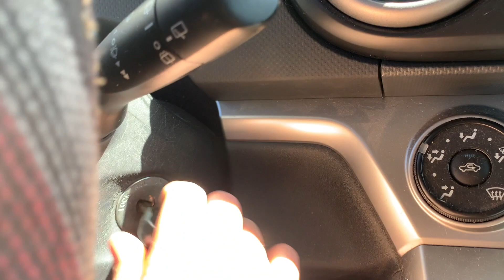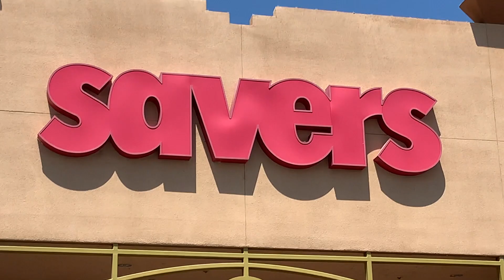Post Quarantine Thrift Haul | good findz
Another thrift haul!

As you guys probably know, I've been in an airbnb for the last month and a half and that had the worst internet connection but I am back home so please enjoy this very late post-quarantine haul and try on :)

I found some absolute gems, are your thrift stores open yet??